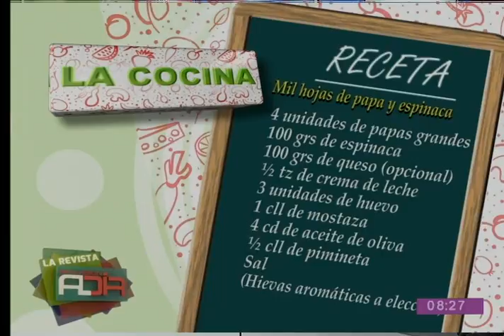La Cocina Al Día: Preparamos milhojas de papa y espinaca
Para esta preparación necesitas papas grandes, espinaca y queso, entre otros ingredientes. Agrégale mostaza, pimienta y hierbas aromáticas a elección para saborizar tu plato. Disfruta de esta deliciosa merienda el primer día de la semana